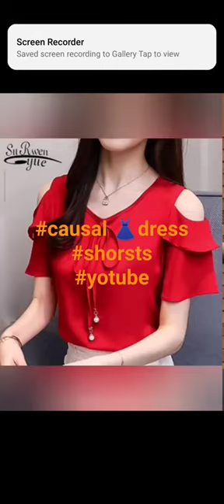unique fashion dresses Bee creative 911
unique dresses Bee creative 911
youtube shorts
dresses 2023